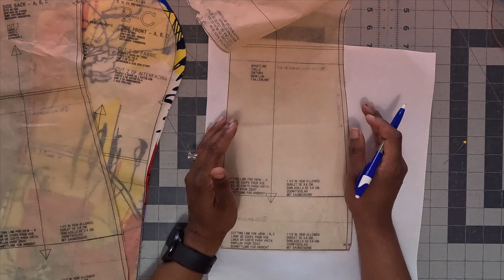SNEAK PEEK - COLOR BLAZER SEW ALONG | SIMPLICITY 1421 (S1421)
Quick Sneak Peek of this Colorful Unlined Blazer using Simplicity 1421, using Bias Tape for the Collar.